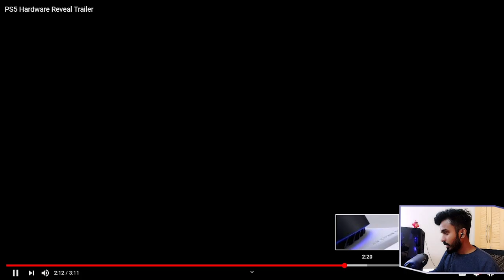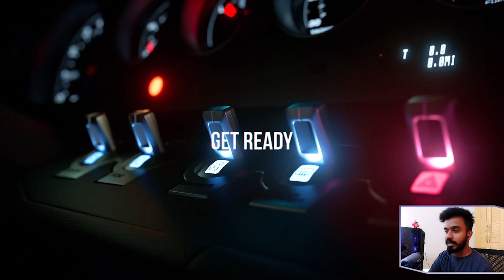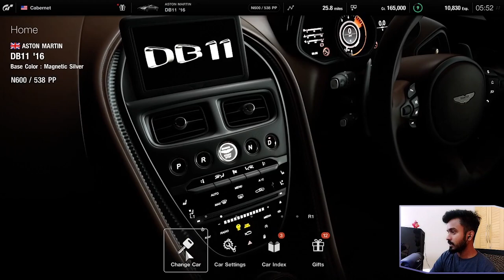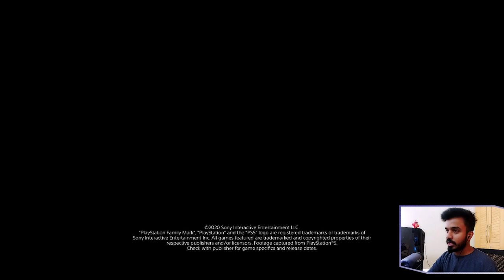Let's Watch Upcoming PS5 Game Trailers | PlayStation 5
Here are all of the new game announcements for the PS5-

#1 Spiderman Miles Morales    1:32
#2 Horizon 2    3:35
#3 Gran Turismo 7    7:07
#4 Ghostwire Tokyo    10:21
#5 Resident Evil 8    12:20
#6 Hitman 3    15:17
#7 Deathloop    16:49
#8 Ratchet Clank RIFT APART    20:28
#9 Godfall    22:53
#10 NBA 2k21    24:23
#11 Project ATHIA    25:30

And more:

Astro's Playroom
Oddworld SoulStorm
GOODBYE VOLCANO HYPE
Bugsnax
JETT
Sackboy A Big Adventure
Demon Souls
Pragmata
Little Devil Inside
Solar Ash
KENA Bridge of Spirits
Stray
Destruction All-Stars
Returnal

●CPU : AMD RYZEN 5 3600 CPU
●GPU : Gigabyte RTX 2060 Super 8GB
●RAM : ADATA XPG 8*2 3200 Mhz (D41)
●MOTHERBOARD : MSI B450 TOMAHAWK MAX
●HDD : Seagate Barracuda 1TB
●SSD : Crucial M.2 500GB
●Power Supply: Corsair Vs650 W
●OS: Windows 10 Pro

●Monitor: LG 24GL600F
●Keyboard: corsair k55 rgb
●Mouse: Redragon COBRA M711
●Mic: Blue Yeti
●Case: Cooler Master MB 511 RGB CHASSIS